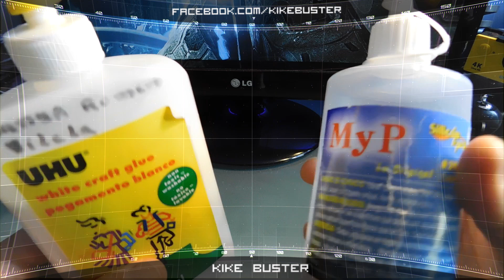REPARAR los CORDONES de tus SNEAKERS TENIS o Zapatilla FÁCIL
En este vídeo te explico un truco o LIFE HACK para reparar tus agujetas , pasadores, cordones  o cintas de tus zapatos , zapatillas  otenis